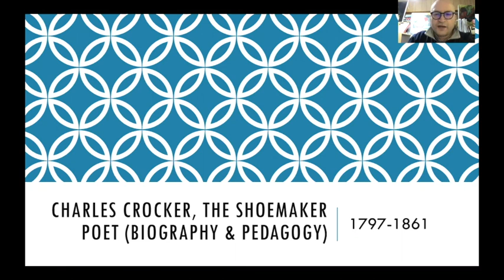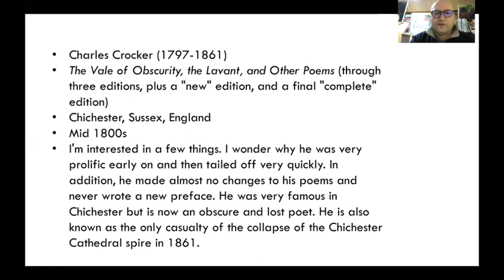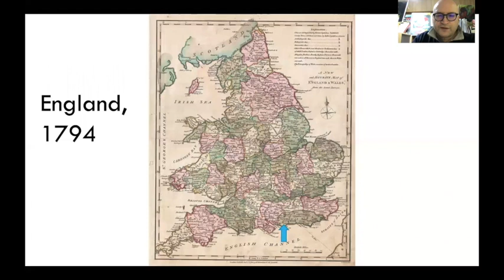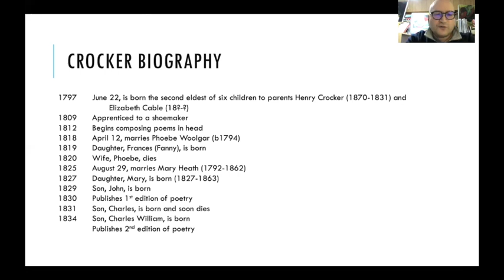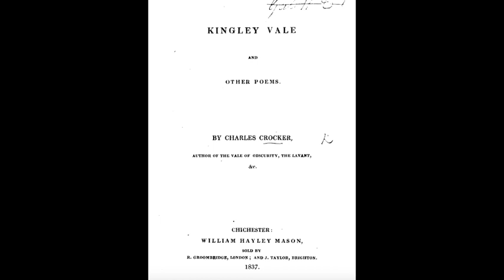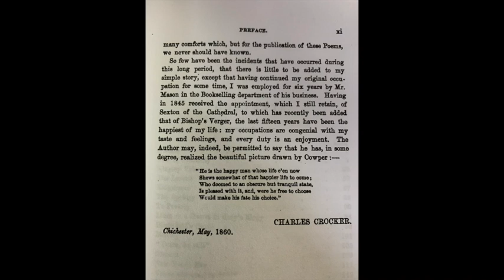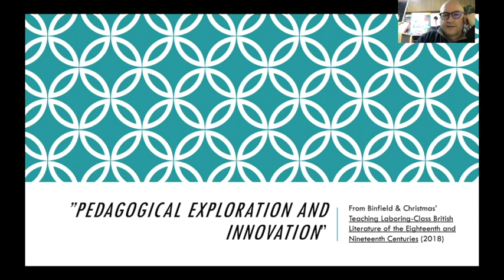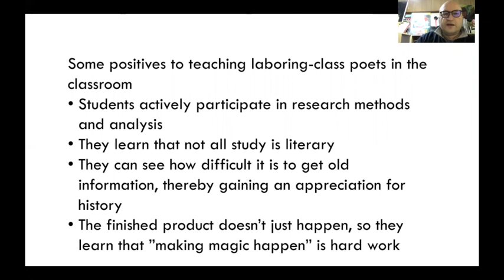Charles Crocker biography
This video is about Charles Crocker biography